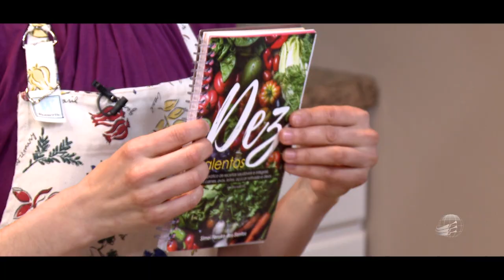Bolo de Aniversário - Saúde Sobre a Mesa